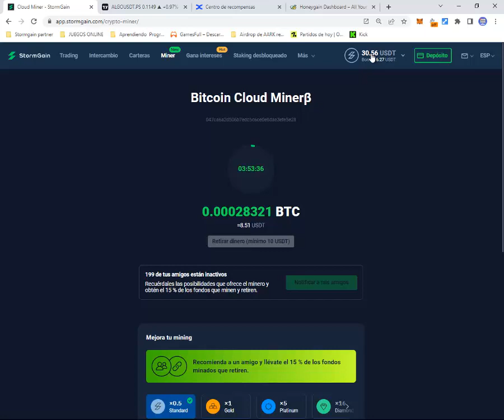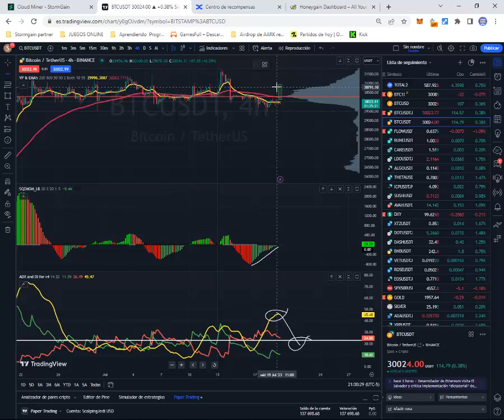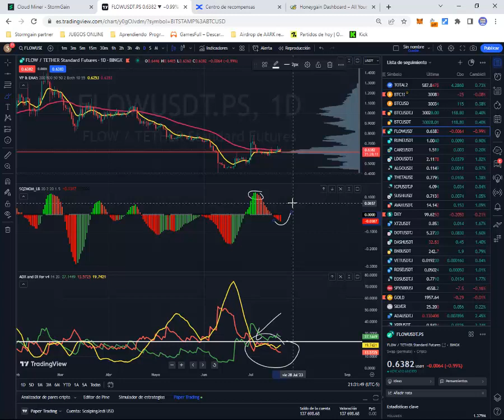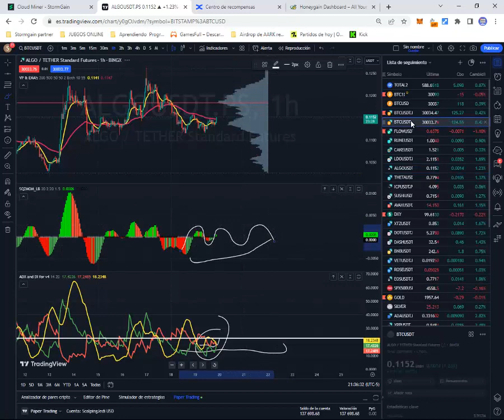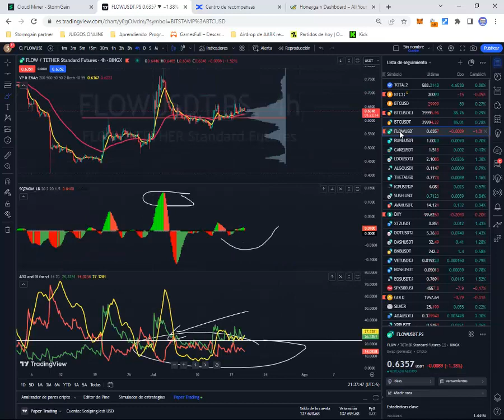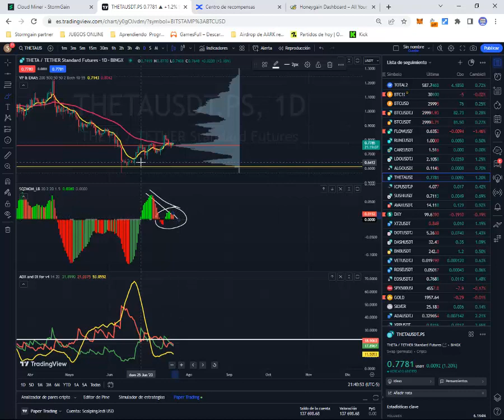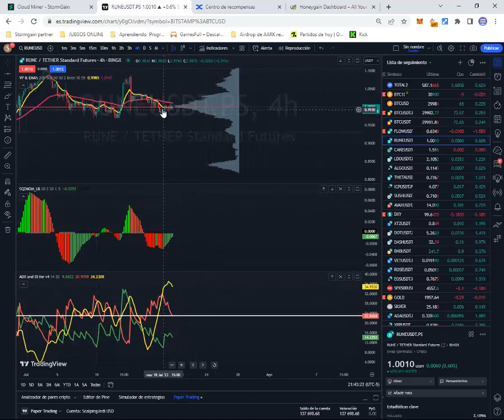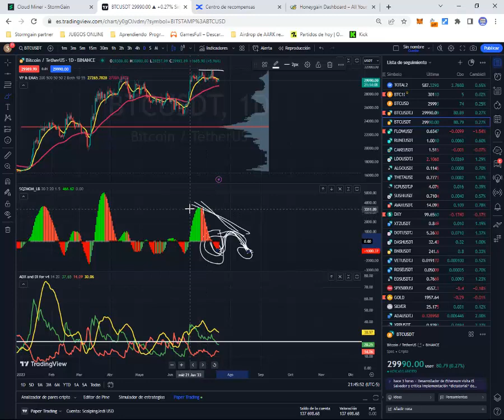BITCOIN PROYECTANDO CON LA COMUNIDAD PRIVADA EL 19 DE JULIO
PROYECTANDO CON LA COMUNIDAD PRIVADA